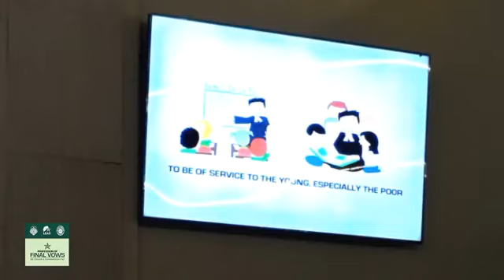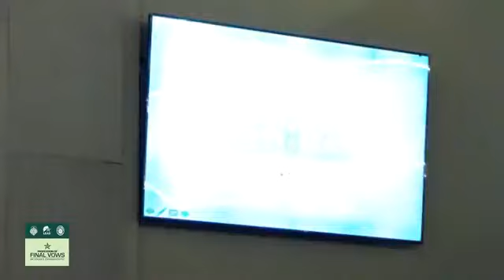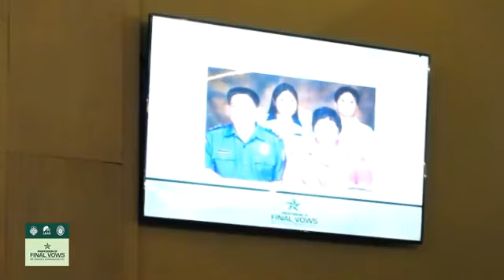Br. Edgar Esparagoza FSC - Final Vows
Profession of Final Vows
Br. Edgar S. Esparagoza FSC
2021 April 4
Chapel of the Divine Child, La Salle Green Hills
Mandaluyong City, Philippines